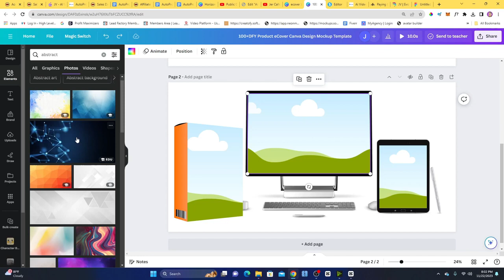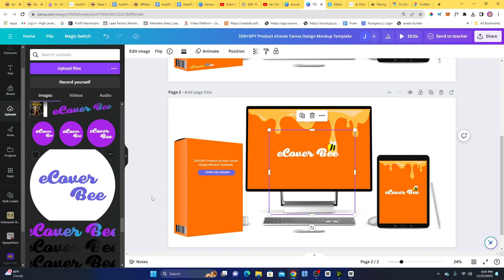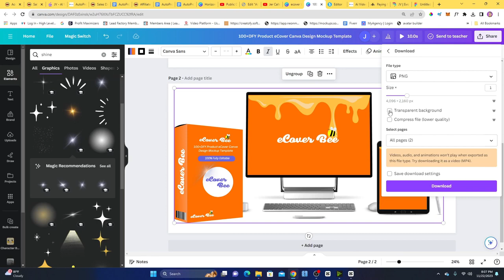ECover Bee Review | ECover Bee Demo | ECover Bee Bonus | ECover Bee Discount | ECover Bee OTO